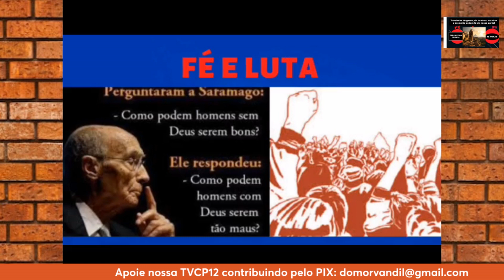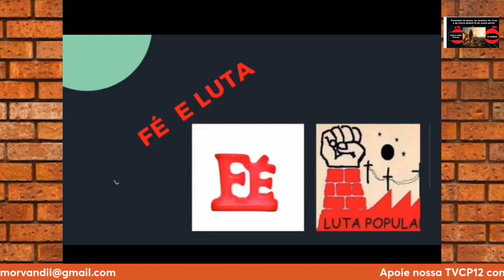FÉ e LUTA: “Toneladas de gases, de bombas, de vírus e de morte pedem fé de nossa parte!”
*Leia o artigo “Silêncio de Deus” do Teólogo Leonardo Boff.

*Hoje, TERÇA FEIRA, 30/04/24, ÀS 19 HORAS, no quadro FÉ  e LUTA, refletiremos  como a fé se sustenta e age num mundo em pedaços e em escombros.